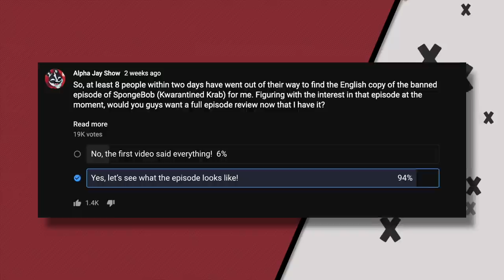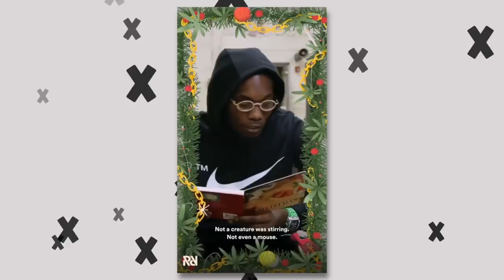Kwarantined Krab vs Fungus Among Us | Versus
The banned SpongeBob episode due to references to an outbreak and quarantine versus the NOW banned SpongeBob episode due to references to an outbreak and quarantine. What a matchup. Kwarantined Krab vs Fungus Among Us